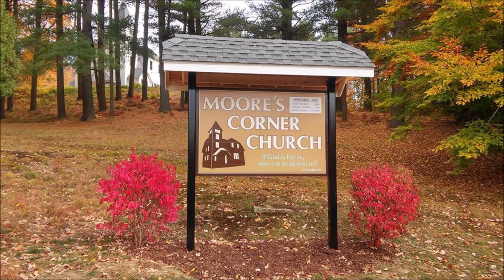The Command To Be Holy - Part 1